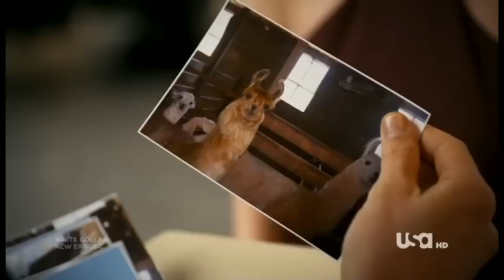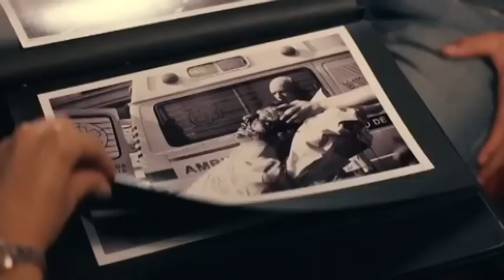ARGENTINA según HOLLYWOOD - Parte 2 - con subs.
Una investigación sobre como Hollywood retrata a Argentina a través de sus series y películas.
Si conoces alguna que no haya incluido acá dejá un comentario.
Para activar los subtítulos clickeá en el botón que dice CC en el reproductor de YouTube.

Hecho por Federico Fabrizio.

0.05 The Simpsons 05x18 Burns' Heir
0.18 The Simpsons 03x07 Treehouse of Horror II
0.28 The 6th Day - 1.54
0.32 The Cabin in The Woods
0.38 9 Songs
0.45 The Simpsons 21x12 Boy Meets Curl
0.58 Chuck 01x04 Chuck vs. The Wookie
1.24 White Collar 02x15 Burke's Seven
1.48 White Collar 02x15 Power Play
2.15 You, Me and Dupree
2.24 How I Met Your Mother 02x22 Something Blue
2.44 The Simpsons 15x06 Today, I am a Clown
2.52 The Simpsons 19x10 E Pluribus Wiggum
3.00 The Simpsons 10x20 The Old Man and The C Student
3.04 Love and Other Disasters
3.22 How I Met Your Mother 03x02 We're Not From Here
3.52 Love and Other Disasters
4.00 Get Smart 03x06 Supersonic Boom
5.02 Chuck 01x03 Chuck vs. The Tango
5.20 Moulin Rouge
5.35 Scent Of A woman
5.42 True Lies